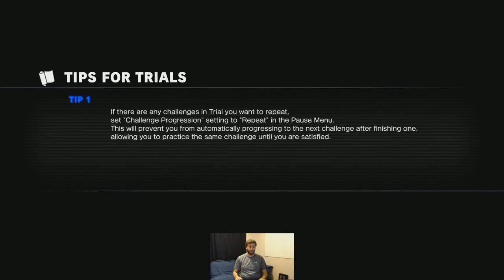Street Fighter V Challenges Alex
This series of videos is to show the challenge mode for Street Fighter V with live commentary.